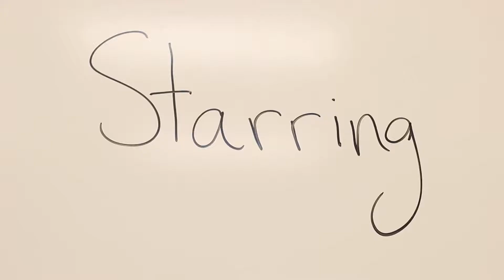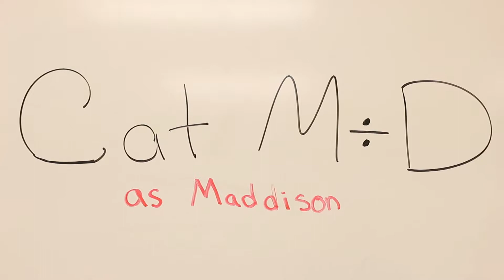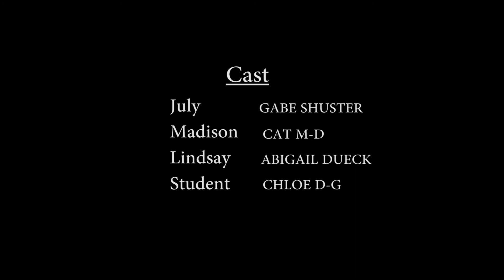Genre project Abigail, Alexis, Cat, Chloe, Gabe